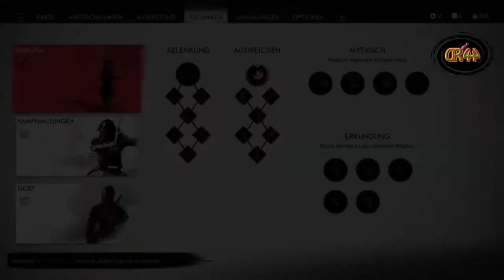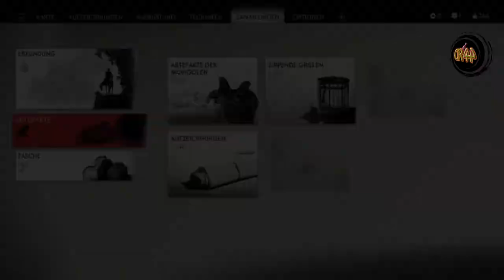Ghost of Tsushima #007 Der Weg zum Goldenen Tempel...👹👹(ohne Kommentar)